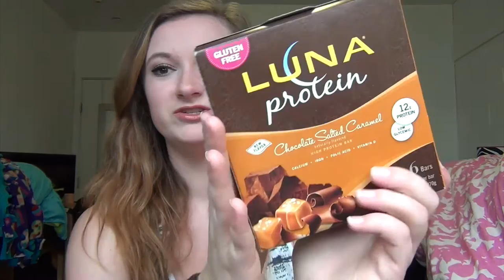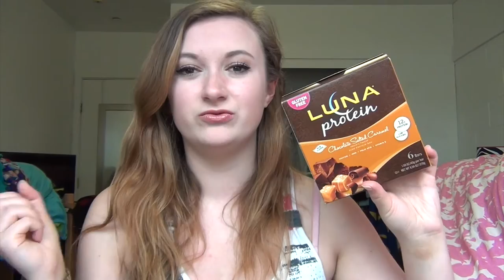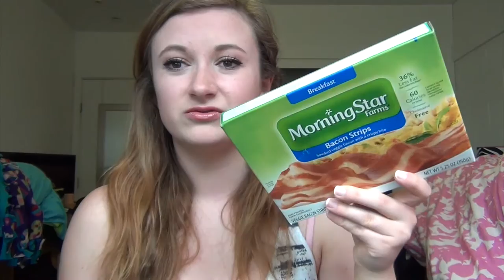Target HEALTHY EATING Couponing Haul | Summer 2015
I've been trying to eat clean this summer and as always, I love couponing and shopping for great deals, so I played this game when I went to Target that involved only buying things on sale that were healthy, too! Being a vegetarian, this was not an easy task, but I'm here to show you what I bought and the deals I managed to find at Target! I hope this inspires you to spend the extra time to hunt for deals at the supermarket, and to change your eating habits for the better right along with me!

Get a FREE Graze snack subscription box when you use this link! (1st and 5th boxes will be free, and you can cancel anytime!)

Get $10 off your first purchase at ErinCondren.com (this is where I got my Life Planner that I am so in love with!)

Designer clothing, shoe, accessory, makeup and more brands (like Wildfox Couture, Stila, Tarte, Urban Decay, etc.) for really cheap!

GO TO THIS SITE FIRST when you shop online to get cash back! Save yourself money and get checks in the mail just for shopping!

Are you a YOUTUBER looking for others to collaborate with, or companies to sponsor you? Try this fun site that I've used before and trust

FTC: Nothing was sent to me for free, nothing sponsored, everything bought by me. & that about sums it up.

| Cruelty Free Beauty, Yankee Candle, Home Decor & more! MissGlamBAM"